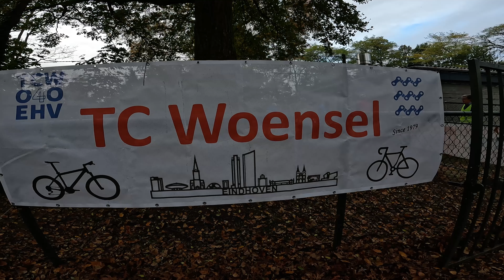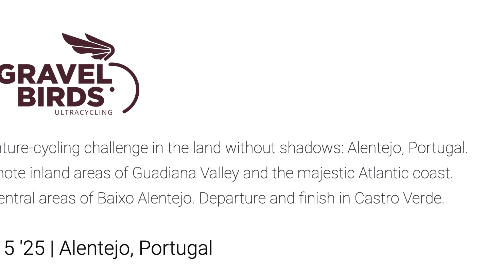BIG Gravel Bikepacking Ultra plans for 2025 | Riding the Stratumse Heidetocht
Ultra gravel cycling noob reporting for duty. Although I failed at my previous attempt at finishing a bikepacking ultra event last month, I still want to continue on this path of long distance gravel bikepacking stuff. Therefore, I've signed up for Gravel Birds 2025 and preparations have already started. I tell you more about it in this video while I ride the Stratumse Heidetocht organised by TC Woensel together with my buddy Peter. Hope you enjoy!

00:00 Intro
00:21 The Plan for today
01:10 The Plans for 2025
02:02 Gravel Birds registration
03:55 For the Football fans
05:24 Follow along for the coming months
07:19 Making my way downtown
07:38 About today's ride
08:30 Waving to Wim
09:39 Start of the Stratumse Heidetocht
12:57 Outro